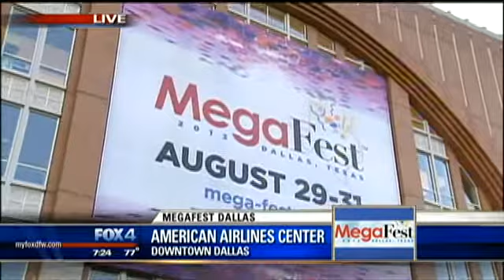MegaFest kicks off in Dallas